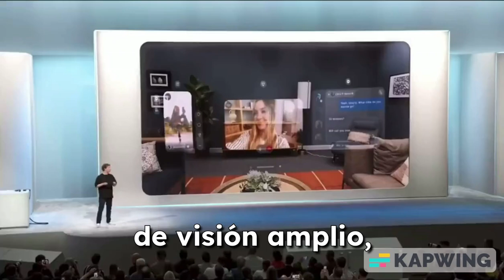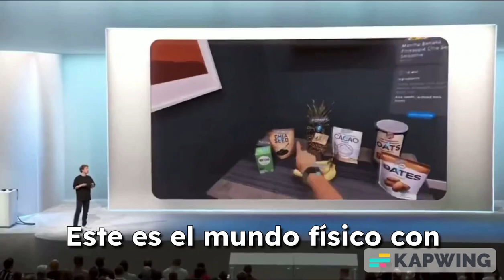Video: Meta presenta su primer prototipo de lentes inteligentes de realidad aumentada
El director general de Meta, Mark Zuckerberg, presentó este miércoles Orion, el primer prototipo “completamente funcional” de lentes inteligentes de realidad aumentada, una tecnología que el cofundador de Facebook describió como “los anteojos más avanzados del mundo”.
Mark Zuckerberg dijo que una de las cosas que más le gusta es ver la cara de sorpresa que pone la gente cuando prueba los lentes para hacer videollamadas o jugar a videojuegos.